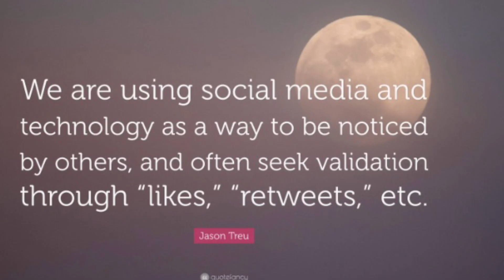SOCIAL MEDIA ISN’T YOUR BEST FRIEND DON’T LOOK FOR VALIDATION